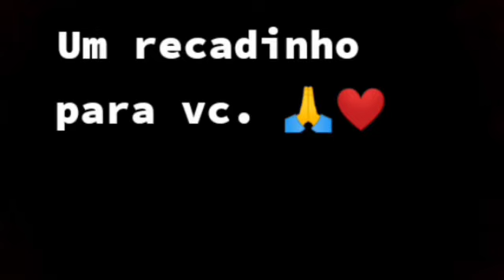Quando a noite chegar, (música autoral)